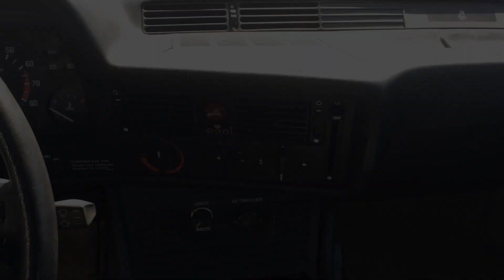1983 BMW e21 Promo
Challenged myself to make a professional looking promo video only using an iPhone and slider.   I also edited it with iMovie, I think it came out pretty great.